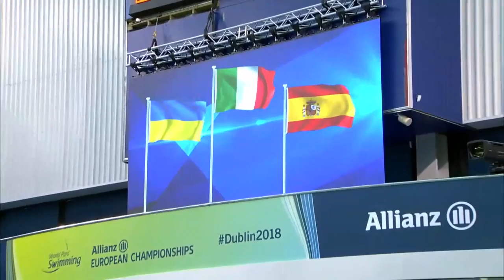Men's 50m Freestyle S9 Medal Ceremony | Dublin 2018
Medal ceremony of the Men's 50m Freestyle S9 at the 2018 World Para Swimming Allianz European Championships in Dublin, Republic of Ireland.

Results:

GOLD: Simone BARLAAM (ITA)

SILVER: Iurii BOZHYNSKYI (UKR)

BRONZE: Jose Antonio MARI ALCARAZ (ESP)